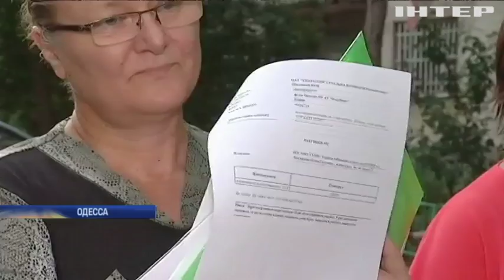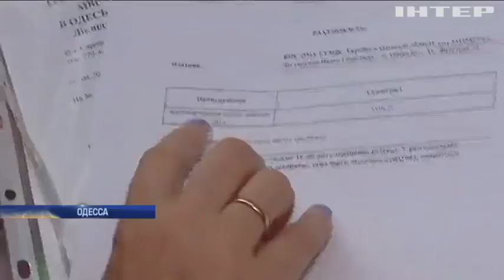В Одессе пенсионеры МВД могут остаться без жилья